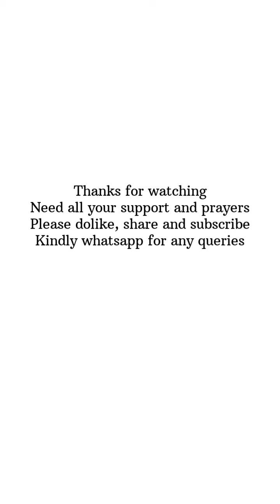അബായ ഡിസൈൻസ് കണ്ടാലോ നമുക്ക് 🥰/Abaya designs for you❤️/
SAEEDAS ABAYAS